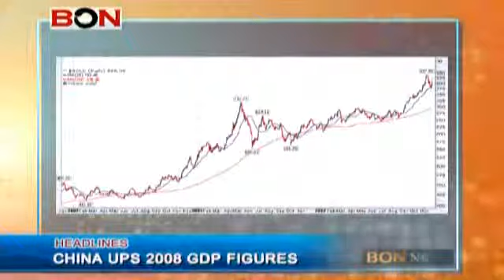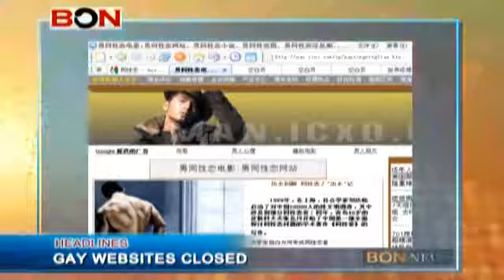HEADLINES Dec. 26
a Defends Copenhagen Role
China Ups 2008 GDP Figures
EU, Un Critical Of Sentence
Un Expert: Don't Execute Brit
Gay Websites Closed
Internet Cafes In Porn Crackdown
Tiger Killer Gets 12 Years
Geely To Keep Gm "As Is"